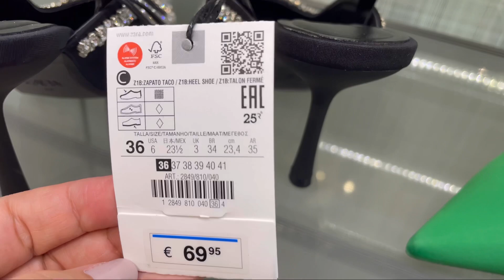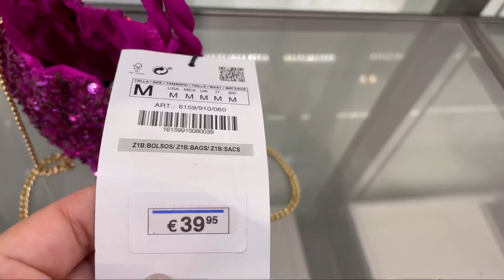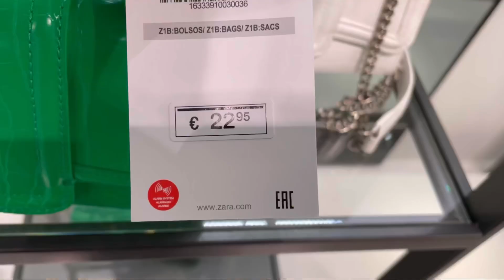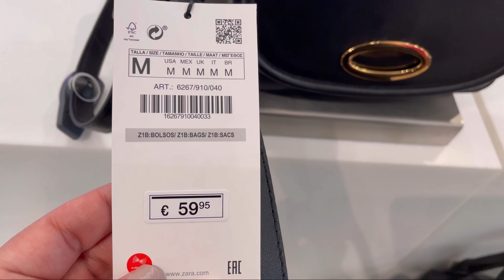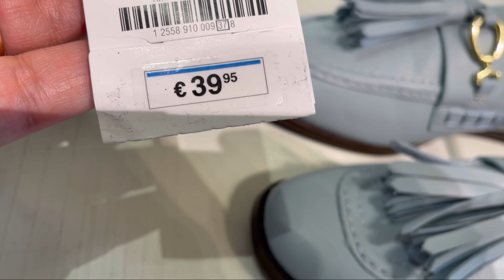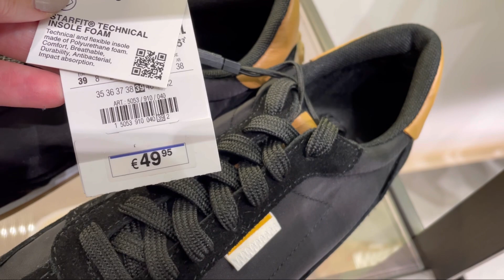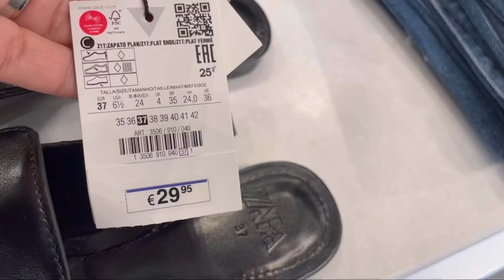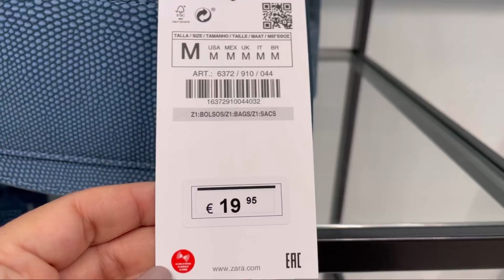ZARA BAGS & SHOES NEW COLLECTION / MARCH 2022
ZARA SACS & CHAUSSURES / MARS 2022
ZARA BOLSOS Y ZAPATOS / MARZO 2022
ZARA BAGS & SHOES / MARCH 2022
جديد احدية وشنط زارا ٢٠٢٢